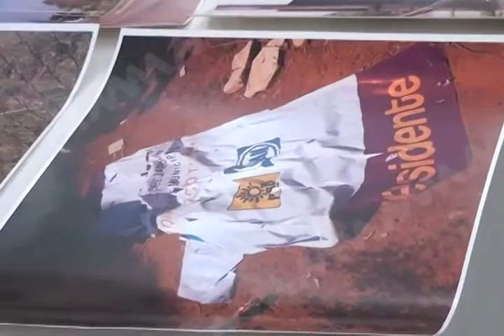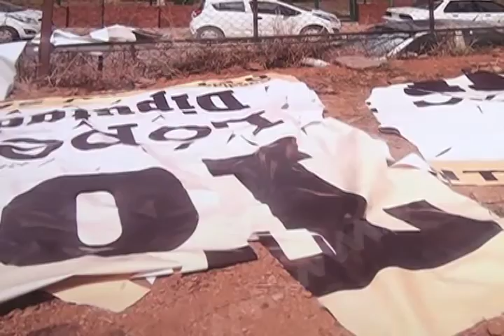ALEJANDRO LOPEZ JARQUIN DENUNCIA A MARTIN ROSADO MVM TELEVISION